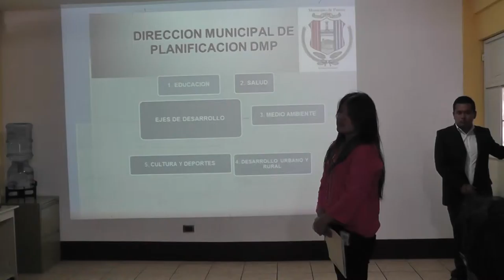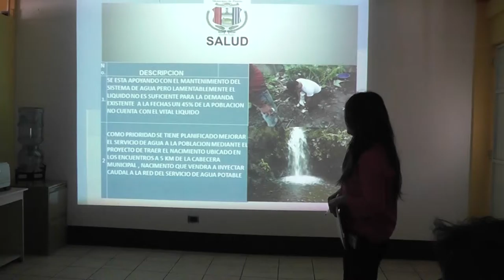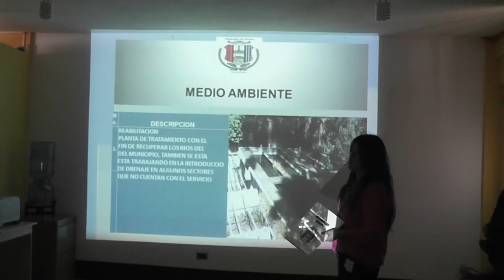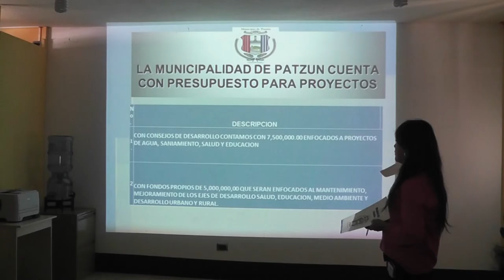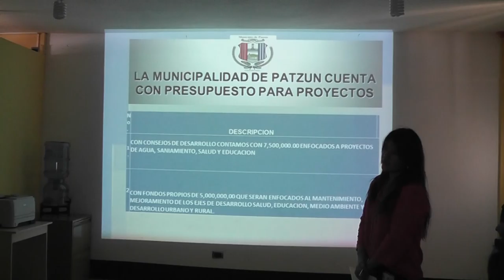Explicación de proyectos por la DMP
Patzún, Explicación de proyectos por Silvia Camey, Directora de la DMP durante la visita del Embajador de España en Guatemala, Alfonso Portabales, la Ministra de Trabajo Aura Leticia Teleguario y la Vice Ministra de Prevención Social Griselda González Navichoc.